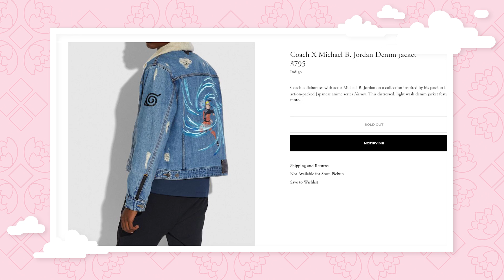Why Is There So Much Anime Streetwear? | Get In The Robot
Fashion is an ever-evolving way to express yourself. Anime fans know we’ve come a long way from the days of buying the only Naruto shirt at Hot Topic, to see Naruto get his own Gucci collab! Yedoye’s going to walk us through anime fashion’s come up, from Hot Topic to the Streetwear trends of today.

The End of Policing - Alex S. Vitale
Freedom is a Constant Struggle - Angela Y. Davis
How to be an Antiracist - Ibram X. Kendi

If you're interested in these Evangelion shirts, you can check them out

More about our video:
Now it seems like every brand is doing anime collabs. Uniqlo, Supreme, Adidas, Vans, and even Gucci are crossing over with anime like Naruto, Sailor Moon, Dragon Ball Z, and Jojo’s Bizarre Adventure. So let's explore the biggest trends in anime fashion to learn how we got where we are today.

Researched by: Yedoye Travis
Written by: Yedoye Travis
Hosted by: Yedoye Travis
Edited by: Jacob Atkinson

Executive Producers: Carrie Miller, Fred Seibert
Produced by: Adrian Apolonio
Co-Producers: Casey Gonzalez, Nicholas Fung
Head Writer: Casey Gonzalez
Production Assistant: Chantel Ikotidem
Writing & Talent Coordinator: Dan McQuade
Senior Graphic Designer: Alexandria Batchelor
Programing Manager: Nick Jennings